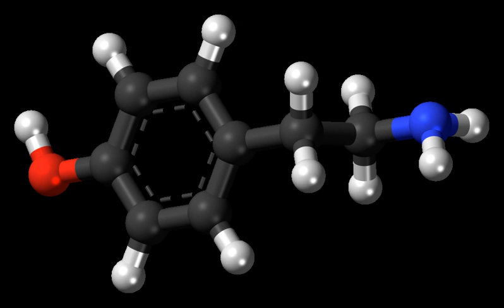Cheese effect | Wikipedia audio article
This is an audio version of the Wikipedia Article:
Cheese effect

00:00:31 1 Occurrence
00:01:44 2 Physical effects and pharmacology
00:05:22 3 Biosynthesis
00:05:56 4 Chemistry
00:06:13 5 Legal status
00:06:22 5.1 United States
00:06:39 5.1.1 Status in Florida

- Socrates

SUMMARY
Tyramine ( TY-rə-meen) (also spelled tyramin), also known by several other names is a naturally occurring trace amine derived from the amino acid tyrosine. Tyramine acts as a catecholamine releasing agent. Notably, it is unable to cross the blood-brain barrier, resulting in only non-psychoactive peripheral sympathomimetic effects following ingestion. A hypertensive crisis can result, however, from ingestion of tyramine-rich foods in conjunction with monoamine oxidase inhibitors (MAOIs).